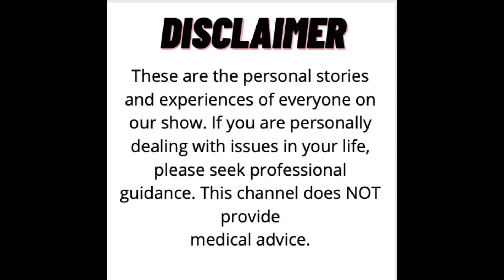Robby Unser on 1981 Indianapolis 500 Controversy: “It Was Sad. Nothing Good Came Out of It.” | SFM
Robby Unser testifies about the 1981 Indianapolis 500 controversy between his father, Bobby Unser, and Mario Andretti.